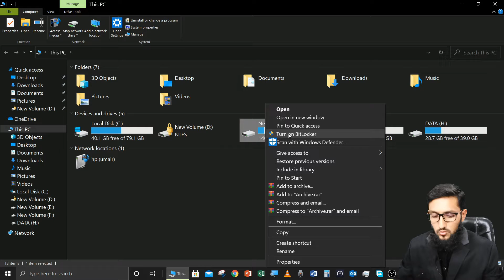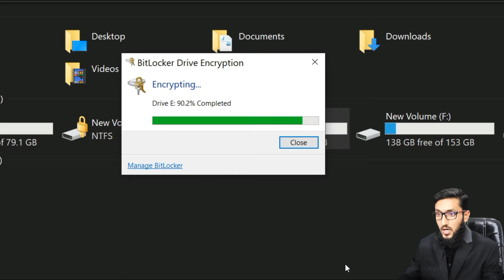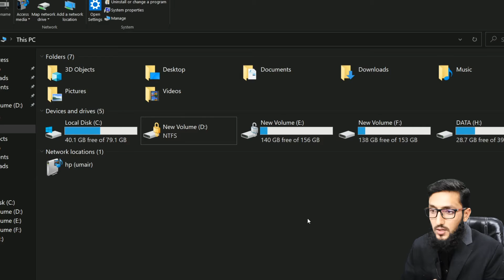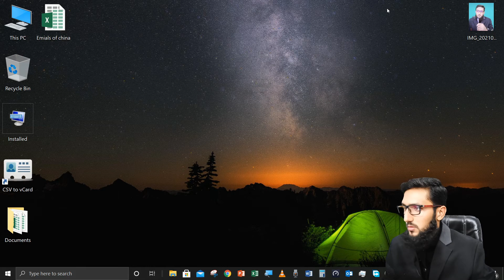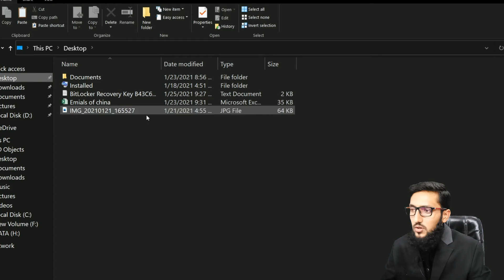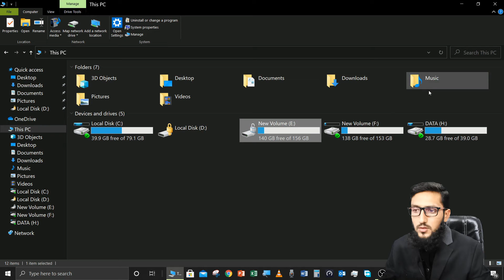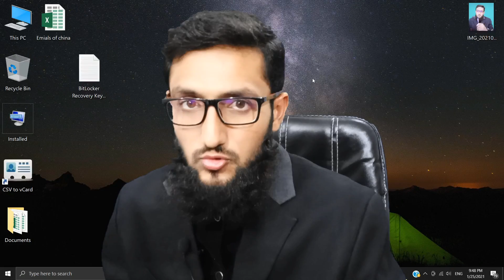Insurance | Lawyer Mortgage |Attorney | Donate | Conference | Electricity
compare car insurance online
buy car insurance online
auto insurance
professional indemnity
general liability insurance
e&o insurance
business insurance
car insurance
insurance quotes
Insurance
Lawyer
Mortgage
Attorney
Conference call
Degree
Credit
Electricity
SEO
motorcycle lawyer
accident attorney
accident lawyers firm
accident lawyer
car wreck lawyer
car lawyer

"Keyword"
"bitlocker windows 10"
"bitlocker drive encryption windows 7"
"bitlocker windows 7"
"bitlocker tutorial"
"bitlocker recovery"
"bitlocker drive encryption"
"bitlocker recovery key windows 10"
"bitlocker active directory"
"bitlocker recovery key"
"bitlocker auto unlock"
"bitlocker brute force cracking"
"bitlocker blue screen"
"bitlocker backdoor"
"windows 10 home"
"pro"
"windows 8"
"windows 8.1"
"crack bitlocker password"
"bitlocker device encrpytion"
"in 2019"
"2019"
"bitlocker windows 10"
"bitlocker windows 7"
"bitlocker tutorial"
"bitlocker recovery"
"bitlocker drive encryption"
"bitlocker active directory"
"bitlocker recovery key"
"bitlocker auto unlock"
"bitlocker blue screen"
"bitlocker backdoor"
"windows 10 home"
"pro"
"windows 8"
"windows 8.1"
"crack bitlocker password"
"bitlocker device encrpytion"

"Keyword"
"HOW TO REMOVE BITLOCKER"
"MANAGE BITLOCKER"
"HOW TO ENCRYPT DRIVE"
"HOW TO ENCRYPT USB DEVICE"
"ENABLE BITLOCKER"
"DISABLE BITLOCKER"
"BITLOCKER USE KAISE KARE"
"RAVI RAJ RAWAT"
"forget bitlocker password"
"how to recover bitlocker password"
"forgot bitlocker password"
"bitlocker password recovery"
"bitlocker hindi"
"Technobaazi"
"MANAGE BITLOCKER"
"ENABLE BITLOCKER"
"DISABLE BITLOCKER"
"RAVI RAJ RAWAT"
"forget bitlocker password"
"forgot bitlocker password"
"bitlocker password recovery"
"bitlocker hindi M Umair"